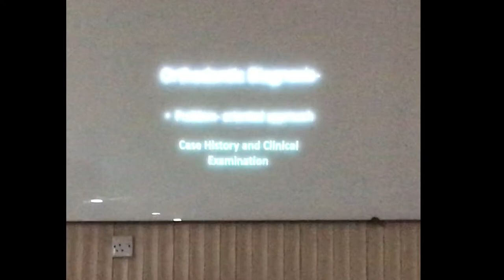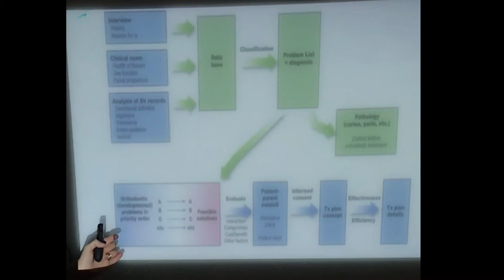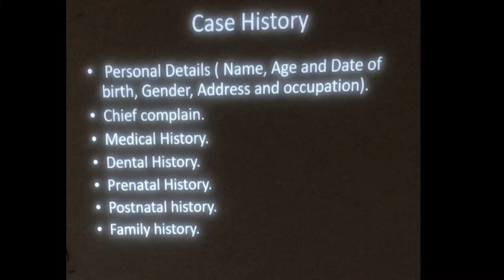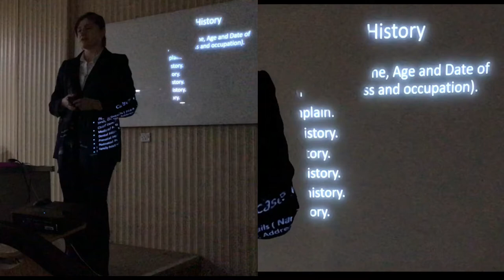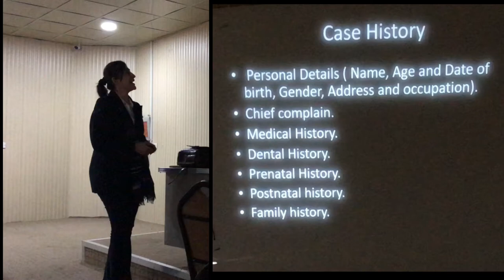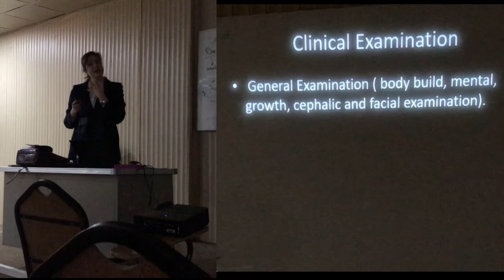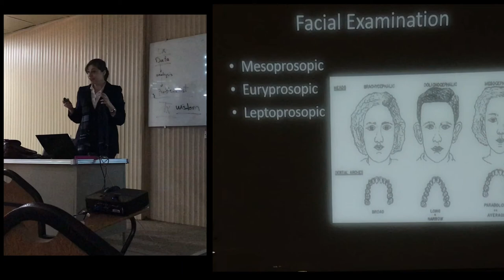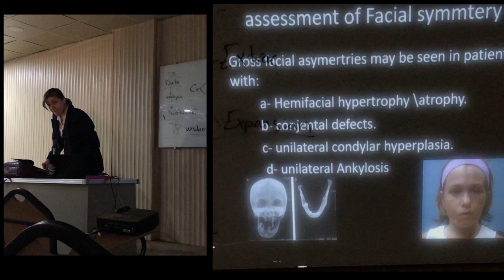Diagnostic Aids-Case History and Clinical Examination - INTRODUCTION - PART 1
Diagnostic Aids-Case History and Clinical Examination

INTRODUCTION
Treatment is secondary, the primary task for the clinician is to identify the problem and find its etiology. Once this is done, and only then can a treatment plan be formulated. Diagnosis involves the development of a comprehensive and concise database of pertinent information, sufficient to understand the patient's problem as well as answer questions arising in the treating clinicians mind. The data is derived from essential and nonessential diagnostic aids or supplemental diagnostic aids.

ESSENTIAL DIAGNOSTIC AIDS
Essential diagnostic aids, as the name suggests are considered essential for the diagnosis of an orthodontic case. Ideally before starting a case, a treating clinician must possess these aids. These include the following.
1. Case history
2. Clinical examination
3. Study models
4. Certain radiographs
a. Periapical radiographs
b. Lateral radiographs
c. Orthopantomograms
d. Bite wing radiographs
5. Facial photographs
These diagnostic aids are simple and easy to obtain except for specialized radiographs like orthopantomograms and lateral cephalograms where a specialized radiographic setup might be required